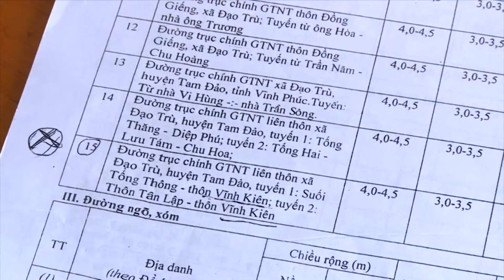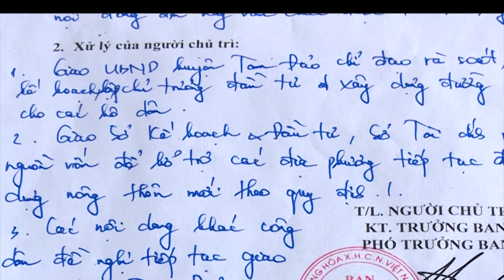TL8 133 LUU TRUONG TIEN TRANG MON MOI CHO DUONG NTM